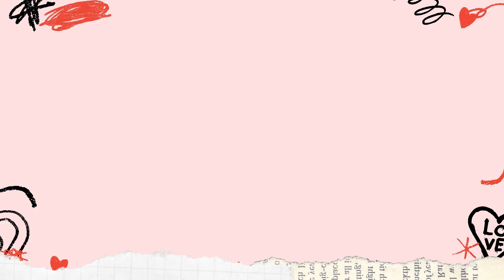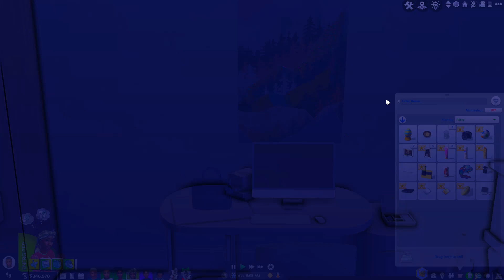Growing Together With The Dudleys||| Season2 EP.8|| Christmas With The Dudleys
✨OPEN ME✨

Grab your snacks and enjoys😊
✨MODS USED✨
*ICEMUNMUN
*ADEEPINDIGO
*PANDASAMA
*LUMPINOU
*TwistedMexi
*MCCC

✨Computer Specs✨
Device name LAPTOP-KMEUOH9F